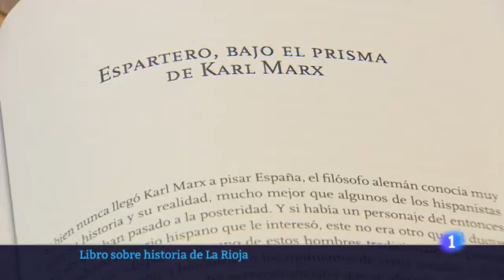«Marcelino Izquierdo y su 'La Rioja en la Historia'» | TVE Rioja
Vídeoentrevista a Marcelino Izquierdo hablando de su libro 'La Rioja en la Historia'»
[Por César Herrero y Silvia  Dey para TVE Rioja]

Más info del libro aquí:
Marcelino Izquierdo Vozmediano
La Rioja en la Historia
(Como nunca te la habían contado)